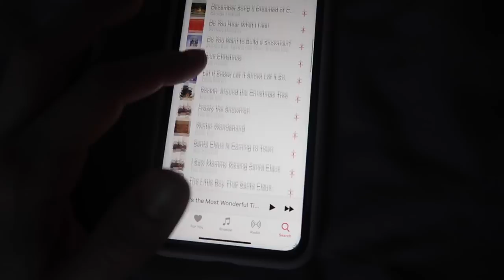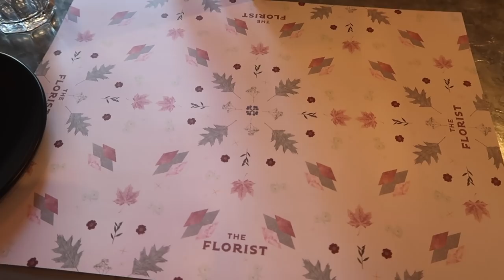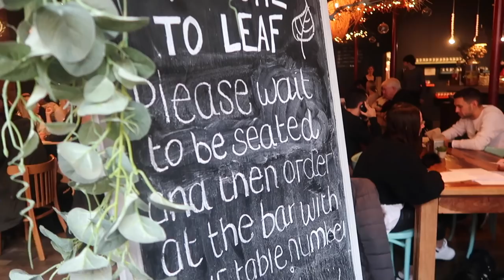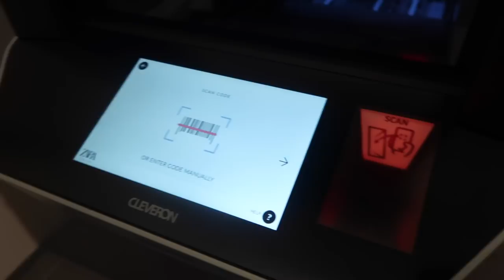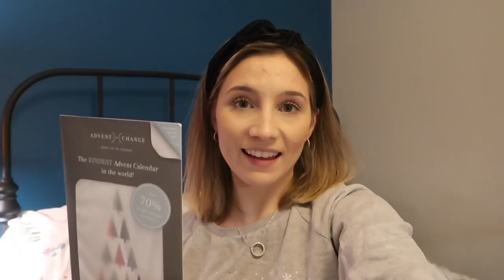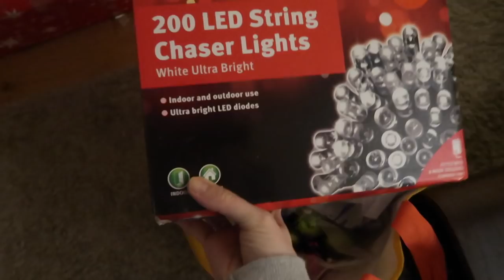WELCOME TO VLOGGERBELL! | VLOGMAS DAY 1 | Georgie Ashford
Hello and welcome to Vlogmas day 1! I hope you enjoy coming along with me for all of my christmassy, panto adventures!

Products Mentioned:

Topshop Black Joni Jeans